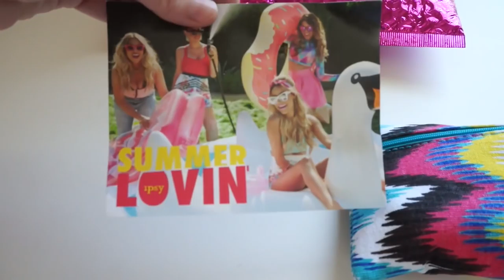TESTANDO IPSY JULY | DONACONSUMISTA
Esse mês recebi 5 produtos dentro da Ipsy e pra variar, sempre tem alguma coisa que a gente não gosta, né! vem descobrir o que foi que não gostei e também o que deu errado!

♥ SNAPCHAT donaconsumista
♥ PERISCOPE donaconsumista